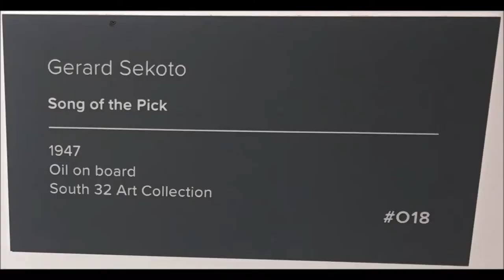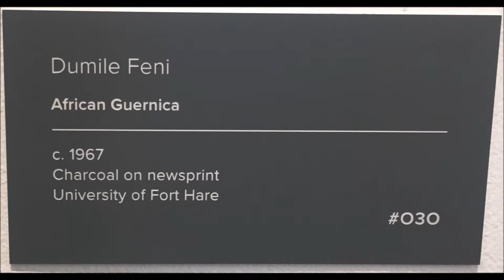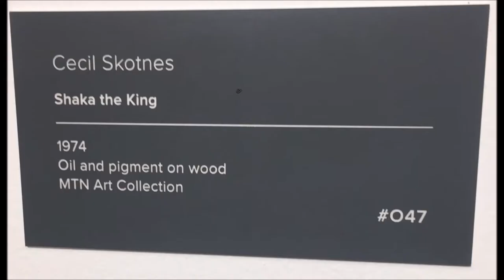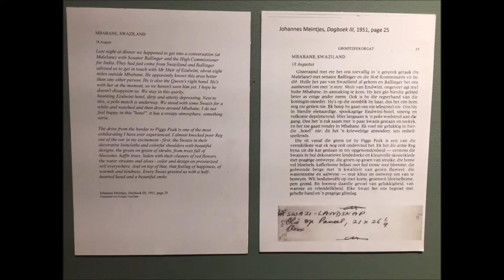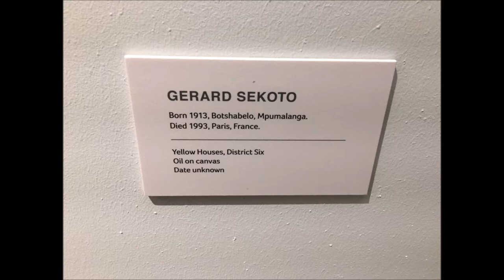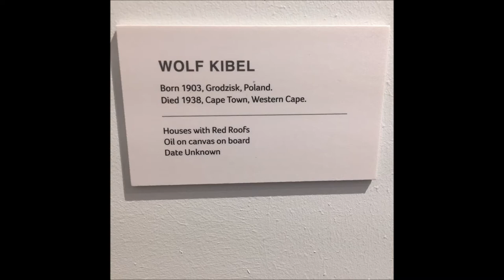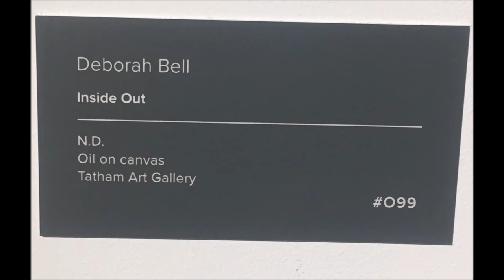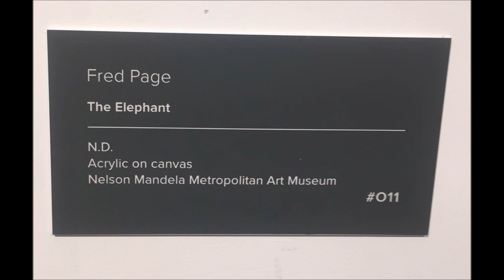The Javett Art Centre [Pretoria, South Africa]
The Javett Art Centre at the University of Pretoria (UP) opened officially on Heritage Day, 24 September, with three ground-breaking exhibitions.